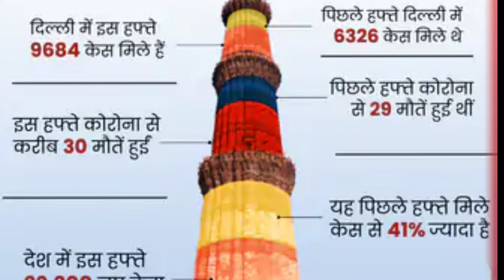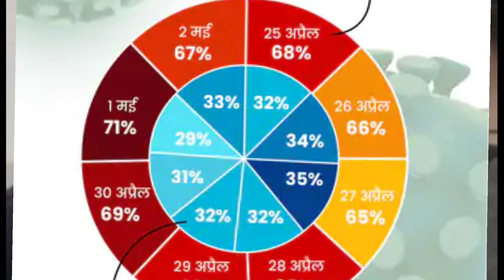कोरोना की चौथी लहर का खतरा मंडराया; राजस्थान में 155%, MP में 132% केस बढ़े और दिल्ली में बेकाबू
Corona virus news
Corona virus live update
Corona virus live
Corona virus latest update